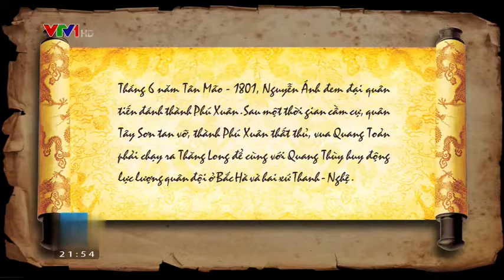Quân Tây Sơn phản công chống lại Nguyễn Ánh